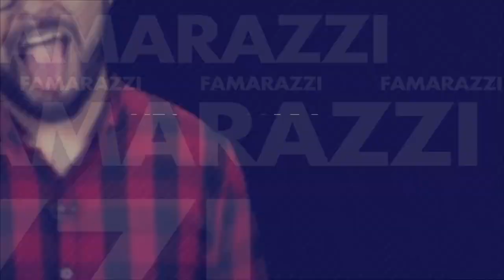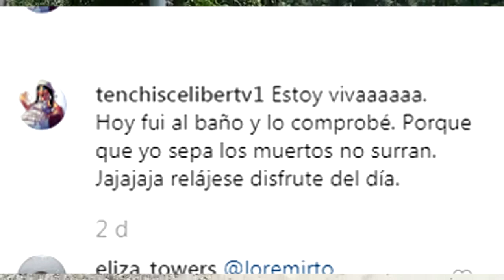Desmienten muerte de la Tenchis Céliber